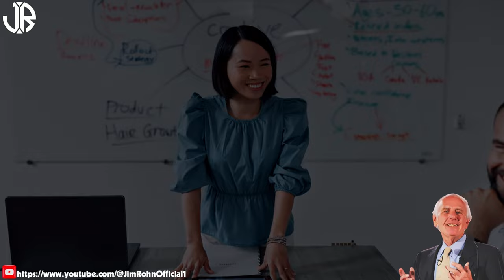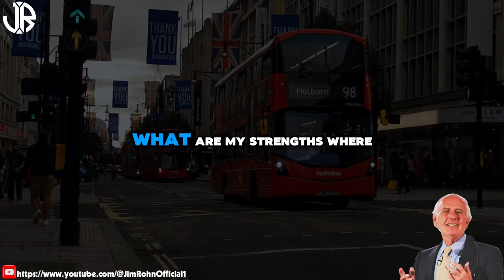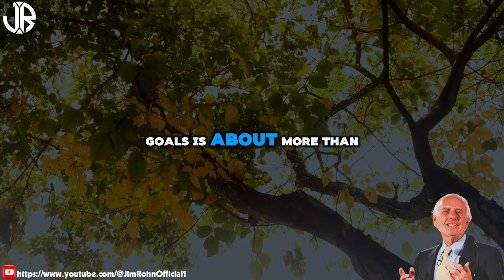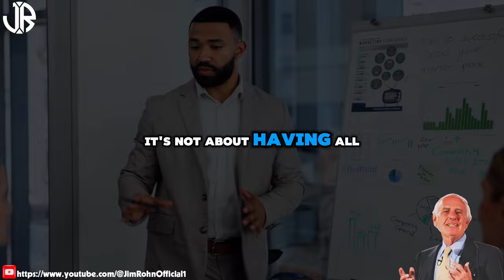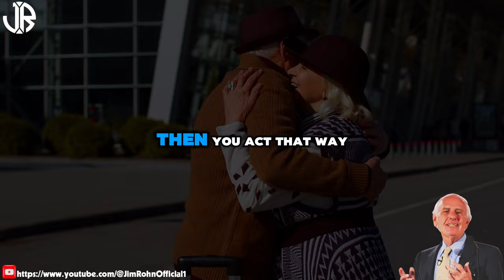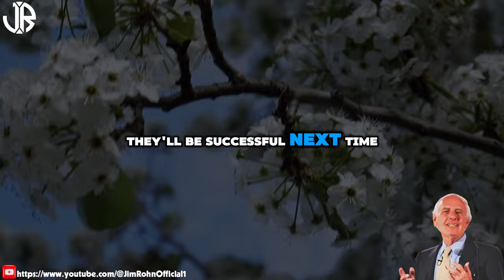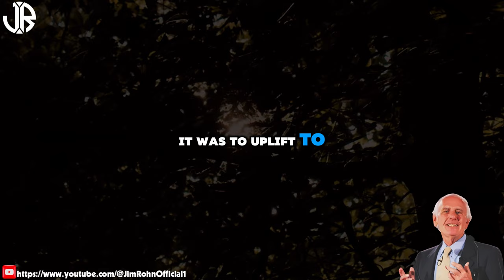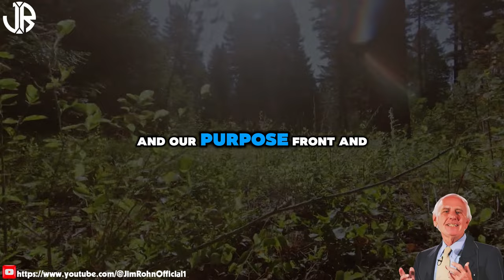Your Time Is Limited | The Best Motivational Speech Compilation Jim Rohn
▶Title: Your Time Is Limited | The Best Motivational Speech Compilation Jim Rohn